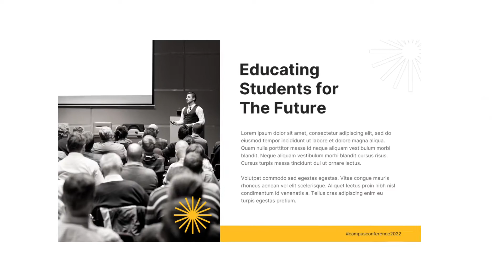Yellow Black Monochrome University Education Event Conference Presentation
So, do you like our template, or can you request any template for FREE?

Canva is a powerful free design tool that everybody can use to create beautiful visuals.

- eSport
- Business
- Education
- Architecture
- Interior design
- Startup
- Food and Beverage
- eCommerce
- etc